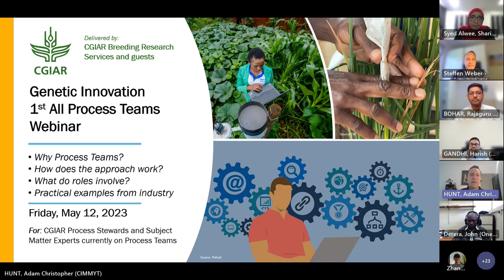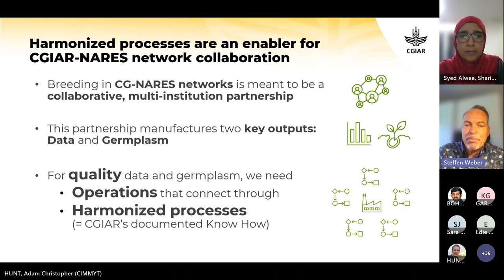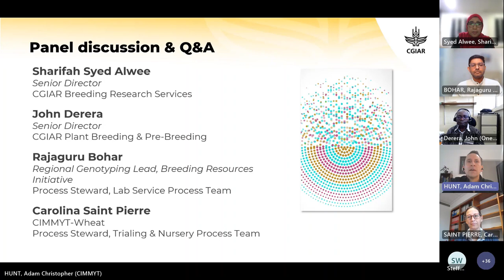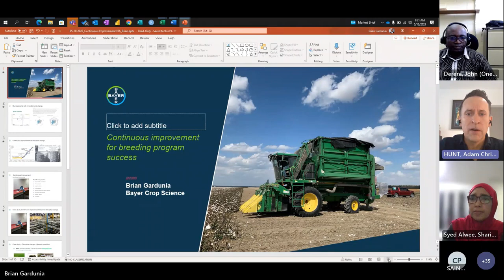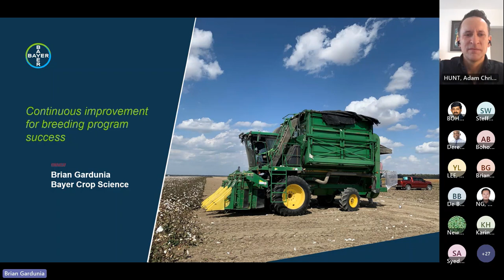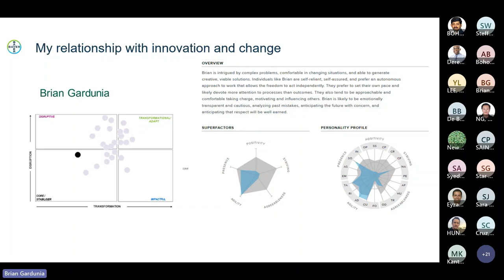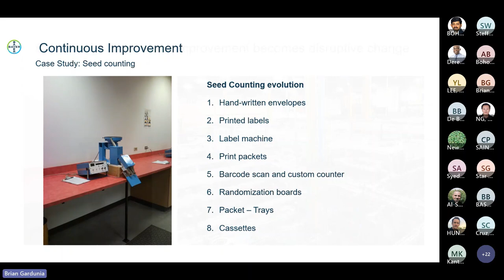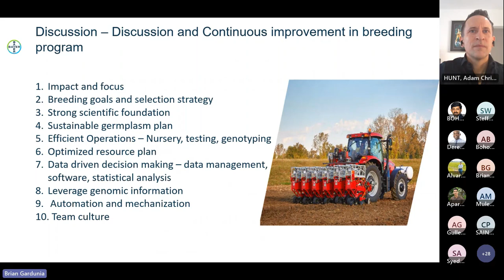Genetic Innovation 1st All Process Teams Webinar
CGIAR Genetic Innovation is using a Breeding Process Model (BPM), covering all research and delivery processes of a plant breeding organization. It will be managed by a virtual organization (Process Teams, Process Management Team, Process Steering Team).

This virtual event for Process Team members aims to build understanding, demonstrate the value of the strategy, and draw on successful examples from industry.

Agenda:
0:00 Welcome -- Adam Hunt
1:24 Intro, Genetic Innovation process overview -- Sharifah Syed Alwee
9:06 Why formalize process management? -- Steffen Weber
18:15 Panel discussion and Q&A -- Adam Hunt, Sharifah, John and Process Teams
49:31 Process management in industry -- Brian Gardunia, Bayer
1:14:25 Wrap up -- John Derera